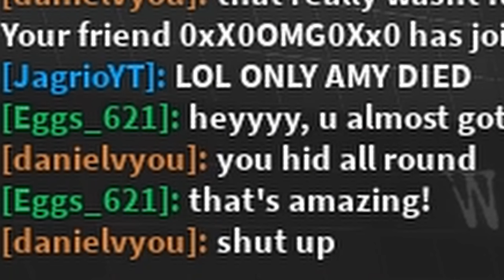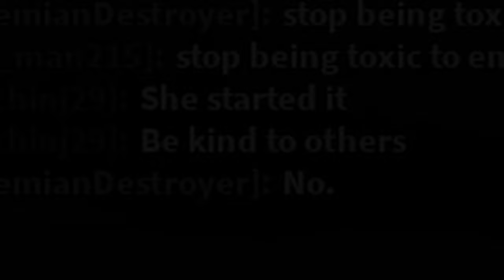THE WORST SONIC.EXE TD PLAYER trailer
If you can't be the best at something, become the absolute worst.